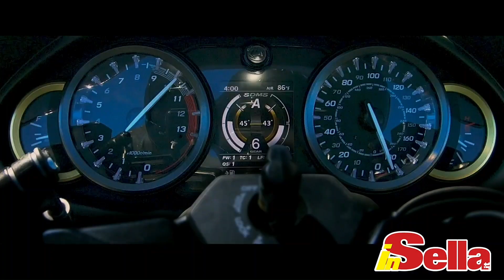Tutti i segreti della nuova Suzuki Hayabusa da 300 km/h!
Siamo stati nella sede di Suzuki Italia per scoprire la nuovissima Hayabusa. Dopo qualche anno di attesa, finalmente, la casa di Hamamatsu ha svelato la versione 2021 della sua moto più iconica e ora più efficace e godibile. Per il lancio arriva una Web Version superaccessoriata  che si compra solo online: ce la racconta Enrico Bessolo, direttore commerciale di Suzuki Italia

Produzione originale: inSella
Giornalista: Ferdinando Restelli

Montaggio: Massimo Miliani